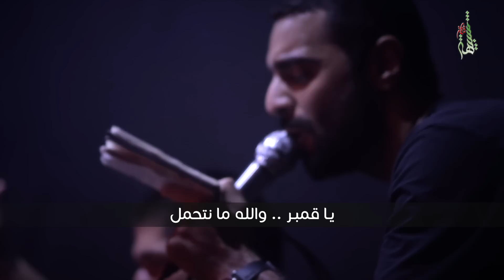خلني خادم - أداء وكلمات | الملا أحمد صديق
مجلس أم الحجة - عج
مونتاج - أحمد حمزة
مكساج - فارس القلاف

إنتاج وتنفيذ - شبيهة فاطمة ميديا